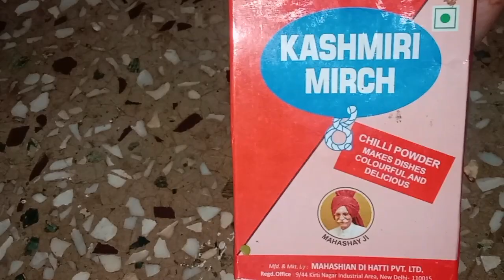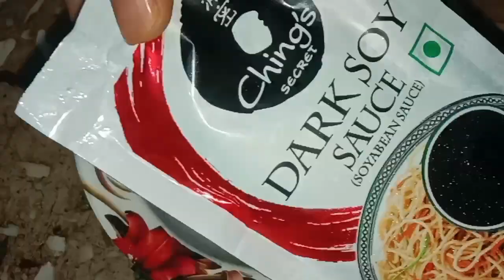delicious Korean style potato balls